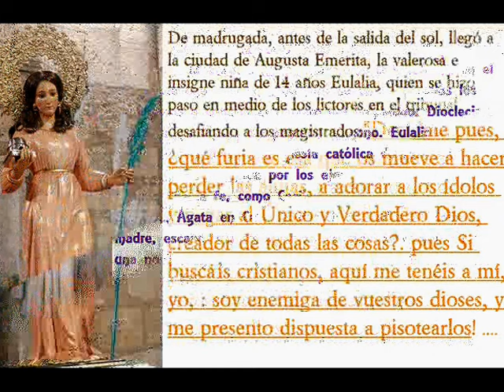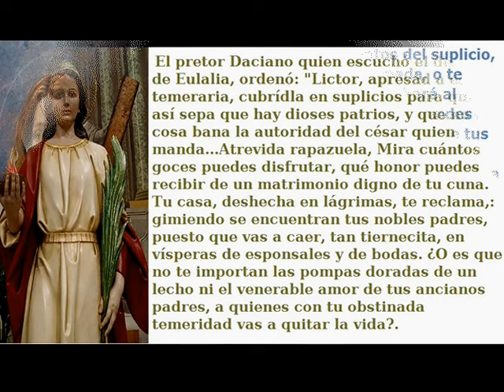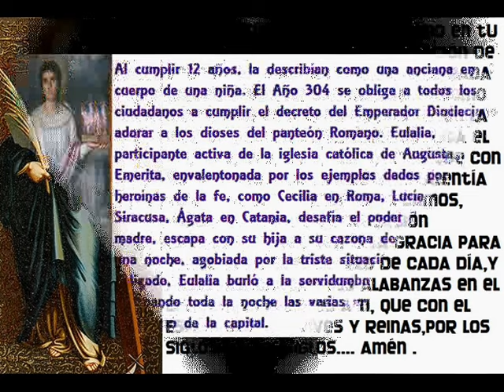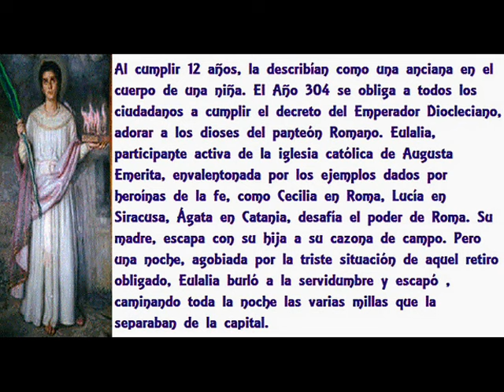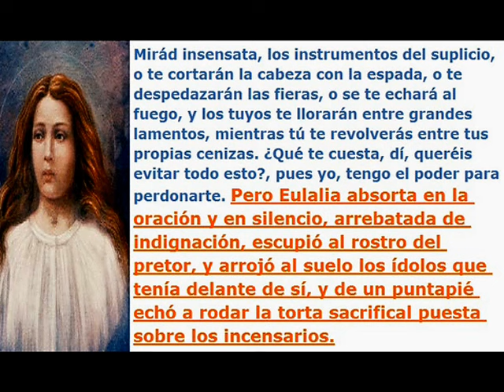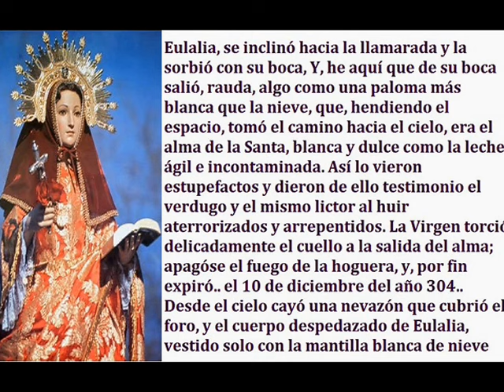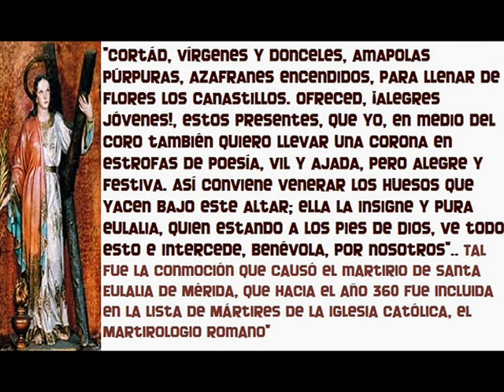SANTA EULALIA "DE MÉRIDA": 10 - 9 Diciembre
INSIGNE VIRGEN Y MÁRTIR GLORIFICADA EN EL SIGLO IV POR PRUDENCIO Y SAN AGUSTÍN, INCLUÍDA EL AÑO 360 EN EL MARTIROLOGIO ROMANO. PATRONA Y ALCALDESA DE MÉRIDA